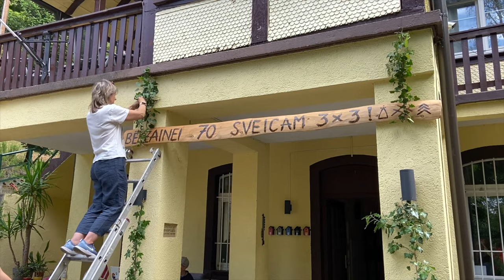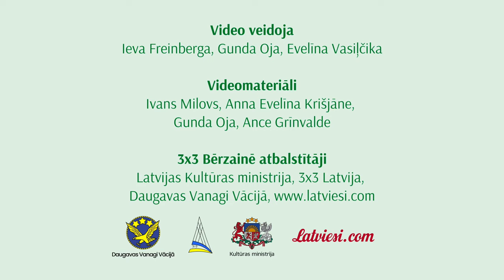3x3 Berzaine 2022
Latviešu centrā Bērzaine, Dienvidvācijas pilsētā Freiburgā, no 2022.gada 31. jūlija līdz 7. augustam notika jau trešais pasaules latviešu ģimeņu saiets 3x3! Šoreiz kā saieta vadmotīvu esam izvēlējušies dziesmas vārdus “Augsim lieli, augsim stipri, būsim sveiki, veseli”. Svinējām latvietību un ticējām labajam šajā mainīgajā pasaulē!